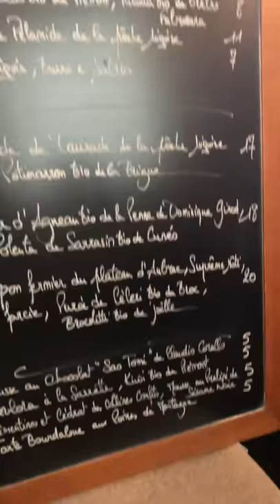Le Canon, Nice. Bistrot Vin Nature.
Le Canon, uno dei bistrots del vin nature di Nice.
Ambiente giovane ed informale ma molto professionale.
NemoProfetaInPatriaEst: sugli scudi i vini di Stefano Bellotti Cascina Degli Ulivi ed il cioccolato di Claudio Corallo.
La Grande cura nella scelta della materia prima si traduce in una cucina precisa e di buon gusto. Bravi!